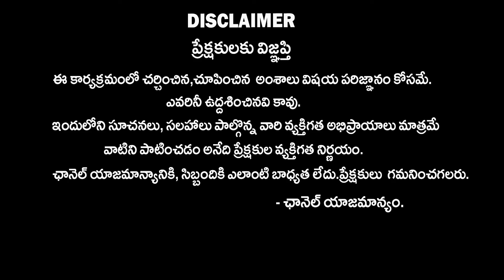Astrologer Venu Swamy Shocking Prediction On Tollywood TOP Heros | Venu Swamy About Actors